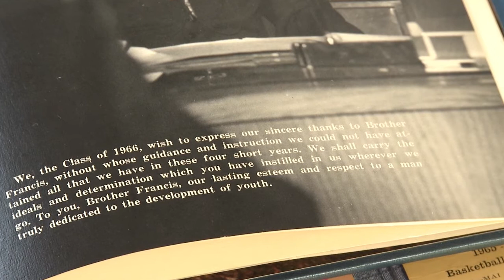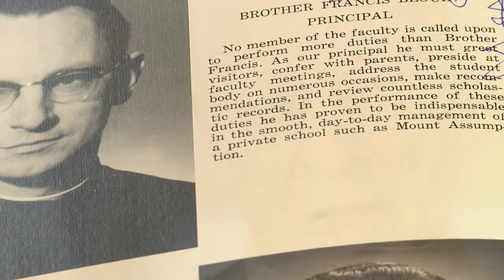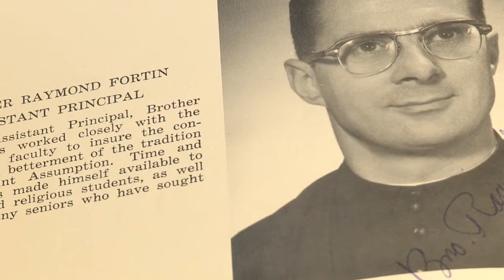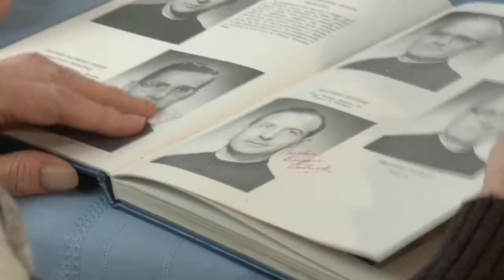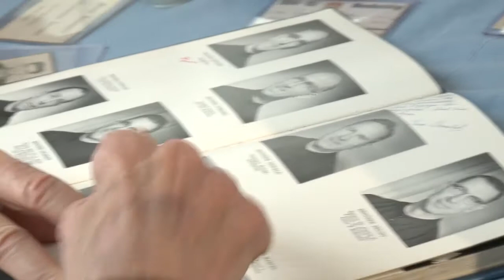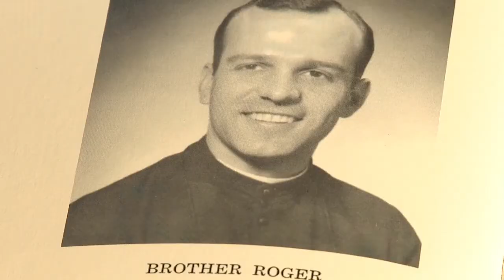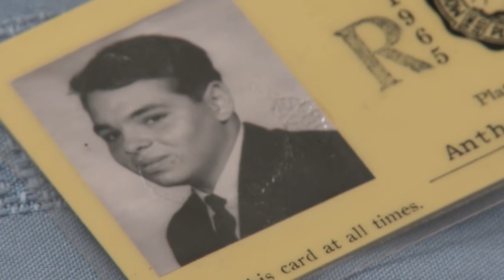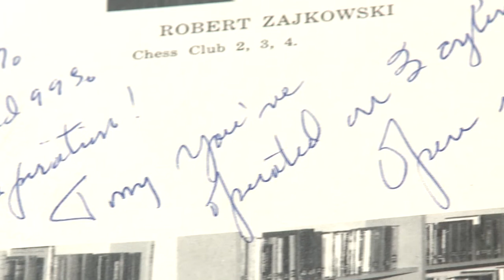Brother Frances: Mt Assumption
Brother Francis Blouin's religious life began in Maine with the Brothers of Christian Instruction. Along the way, his path of giving and education took him to Mt. Assumption Institute in Plattsburgh, New York, Walsh College in Canton, OH and Kisubi Brothers University College in Uganda. Throughout his career, he touched the lives of thousands of students. He is now writing his auto-biography, while in the company of other Brothers of Christian Instruction in Alfred, Maine.